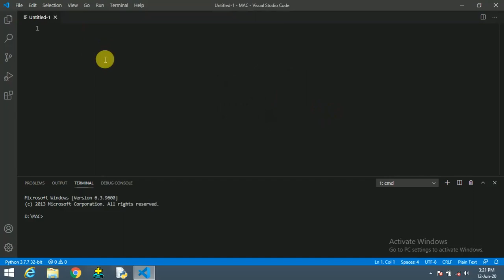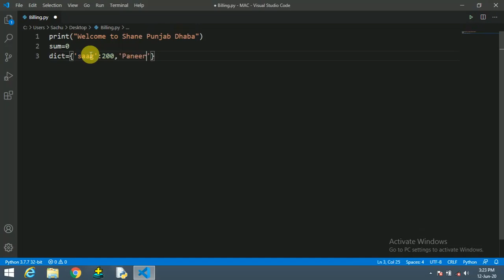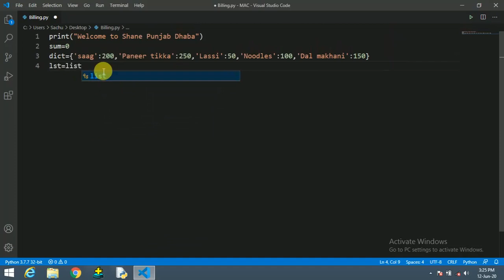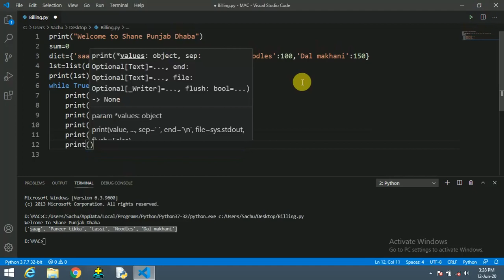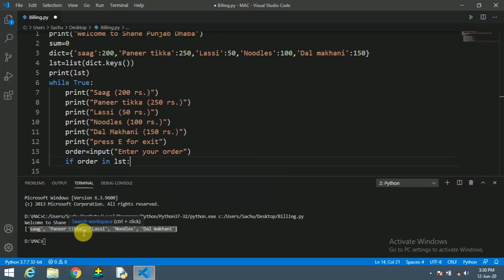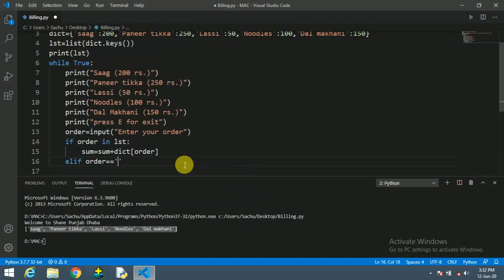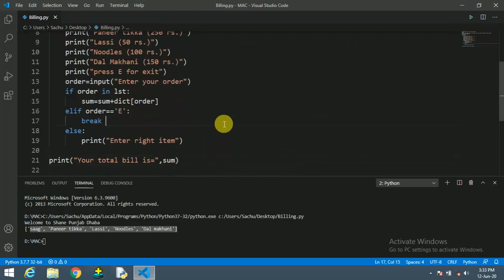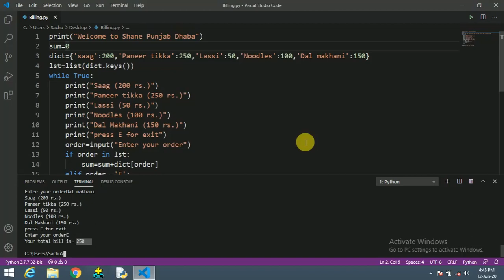How to make Restaurant Bill calculating machine in python in hindi || python for beginners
Hlo friends,In this video we will make a small application which calculates the bill of customer according to his/her order. The motive of this video is that our aim is not only to learn the python concepts but learn how we can apply or use those concepts in real life It is like a mini project by using basics of python.For more videos on computer science subjects please subscribe my channel.Thank you.

Python plalylist:-

HTML tutorials:-

CSS tutorials:-

Numerical Methods:-

Trignometry Videos:-